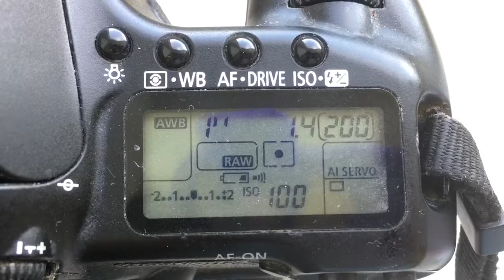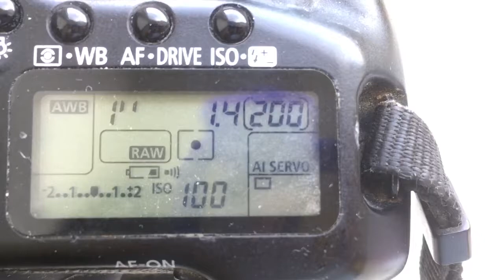Для Михаила Р.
Одуванчик Canon для Samyang 35mm/f1.4